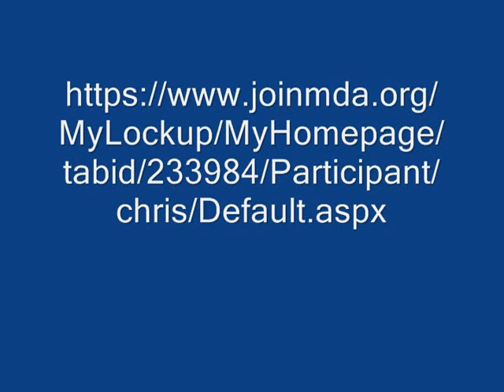2011 MDA Telethon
Magic Pool Services has teamed up with the MDA, to raise funds for "Jerry's Kids"